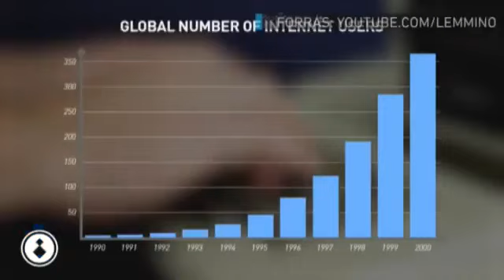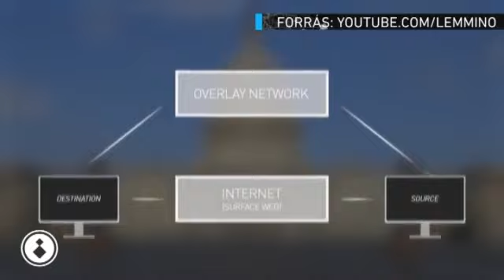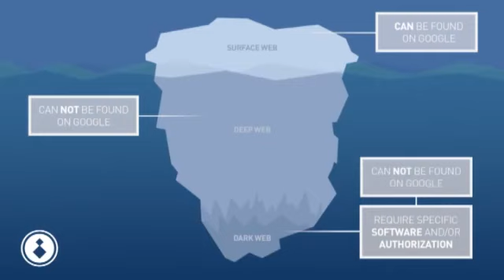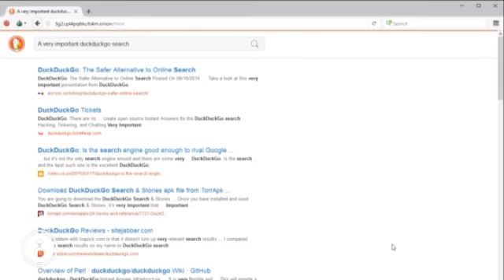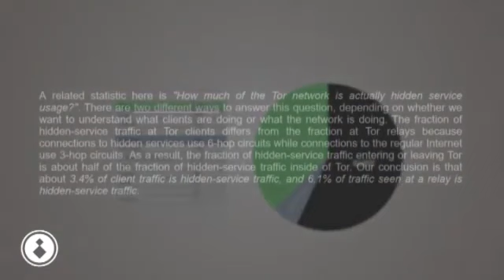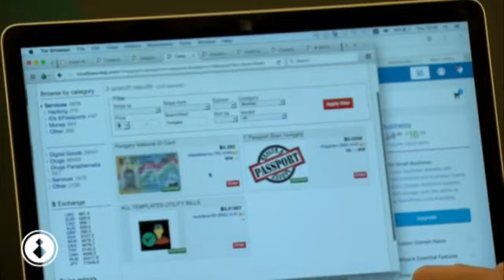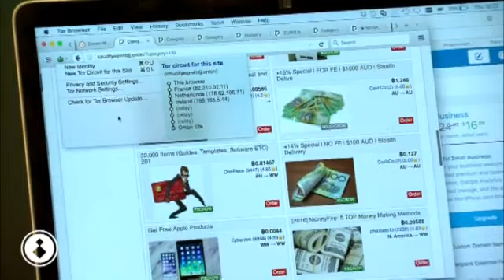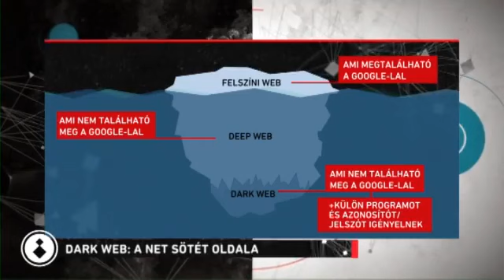Magyarul Balóval: Dark Web - A Net Sötét oldala és a DARKNET Könyv (link a tartalom leírás alatt!)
Magyarul Balóval: Dark Web - A Net Sötét oldala

Drog, fegyver, pornó – ilyesmik rendelésére is használják a net sötét oldalát. Azonosíthatatlan felhasználók, lenyomozhatatlan kommunikáció, tehetetlen hatóságok. A titkos netet használó emberek többsége egyszerűen nem akarja, hogy bárki tudja, mit csinál a neten. A szabadság és a magánszféra nélkülözhetetlen kelléke vagy az emberi gonoszság és kegyetlenség területe a Dark Web? És hogyan lehetne szabályozni?

Ajánlom figyelmetekbe az alábbi könyvet:
-DARKNET: Avagy az internet sötét oldala meglehet rendelni közvetlenül a kiadótól.